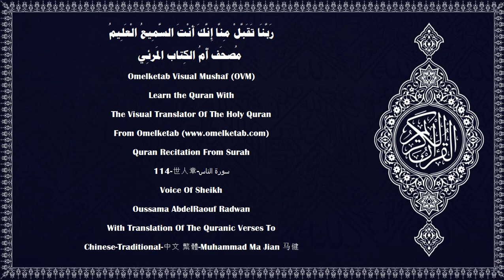114 世人章 سورة الناس Chinese Traditional 中文 繁體 Muhammad Ma Jian 马健 Radwan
114-世人章-سورة الناس-Chinese-Traditional-中文 繁體-Muhammad Ma Jian 马健-Radwan... [你說: 我求庇于世人的主宰,(1)世人的君王,(2)世人的神明,(3)免遭潛伏的教唆者的毒害,(4)他在世人的胸中教唆,(5)他是屬于精靈和人類的。(6)]

Surah Name:- 114-世人章-سورة الناس-AnNas[The Mankind]